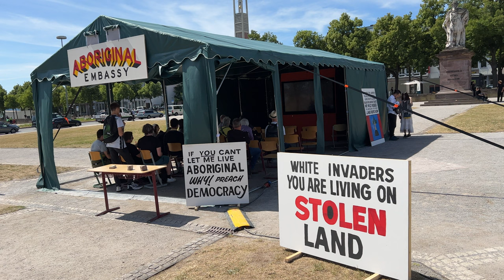21.06.2022 Kassel Documenta Aboriginal Embassy Australian artist Richard Bell Tent NAIDOC Natives